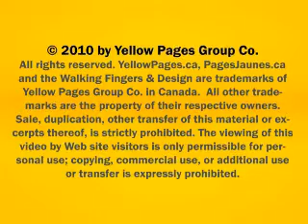Auto Parts Locators Sales & Service - Orleans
Auto Parts Locators Sales & Service